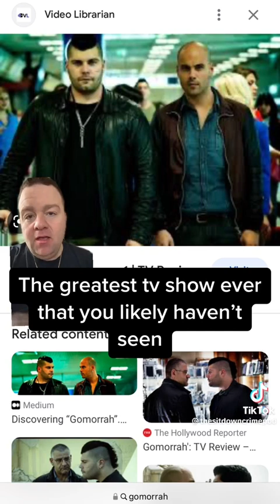21 August 2023